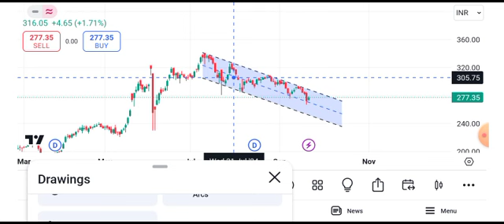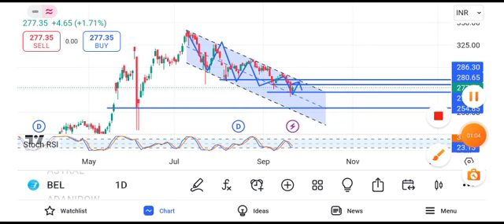bel share latest news today